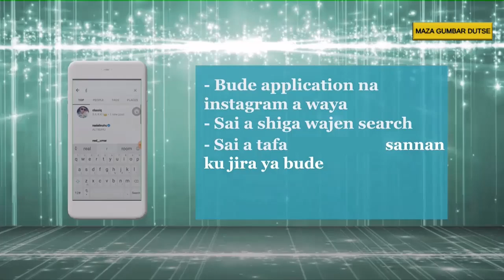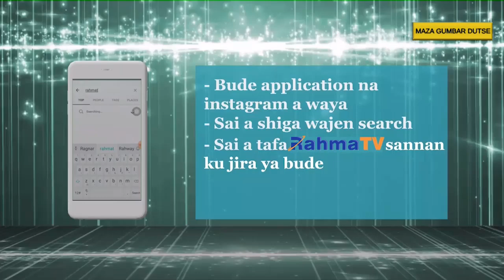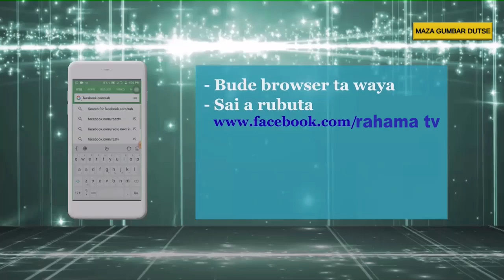MAZA GUMBAR DUTSE KASHI NA 40